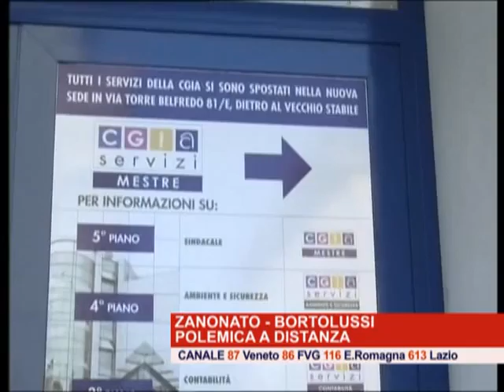Guerra di cifre: la polemica Zanonato - Bortolussi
Polemica a distanza tra il Ministro dello Sviluppo Economico Flavio Zanonato e il segretario della Cgia di Mestre Giuseppe Bortolussi pomo della discordia la stima del peso fiscale generato dalla Legge di stabilità, le posizioni sono contrastanti.